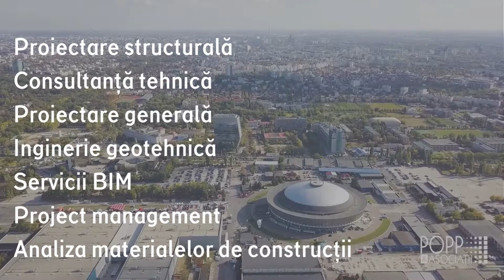POPP & Asociații vine la ConstructFEST 2024, vizitează standul lor!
🔛 Începe a VIII-a ediție ConstructFEST, cel mai mare târg european dedicat pieței de construcții!
Evenimentul reunește în perioada 15-19 aprilie cele mai reprezentative companii din domeniu, viitori ingineri constructori, studenți și elevi. Pe parcursul celor cinci zile, evenimentul de referință pentru piața de construcții din România facilitează interacțiunea live a companiilor cu participanții, atât în vederea recrutării, cât și pentru dezvoltarea parteneriatelor.
Sub egida ConstructFEST, vor fi organizate evenimente de amploare în cadrul cărora stakeholderii naționali și internaționali vor prezenta perspective noi în educație, inovare și cercetare și vor dezbate teme de actualitate din domeniu.
Vă invităm să accesați agenda evenimentului și să ne urmăriți pe conturile social media pentru ultimele noutăți!
Facultatea de Constructii Civile, Industriale si Agricole
Facultatea de Inginerie a  Instalatiilor
Facultatea de Hidrotehnica
Facultatea de Căi Ferate, Drumuri și Poduri
Facultatea Inginerie Mecanica si Robotica in Constructii
Facultatea de Geodezie, UTCB
Facultatea de Inginerie in Limbi Straine
Fundația Academică a Universității Tehnice de Construcții București
Scoala Doctorala UTCB
Lectorat de français UTCB
ASCB - Asociația Studenților la Construcții din București